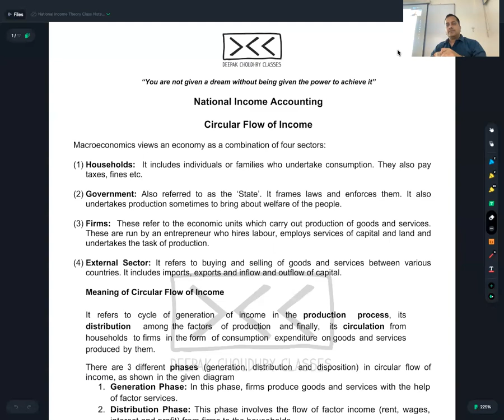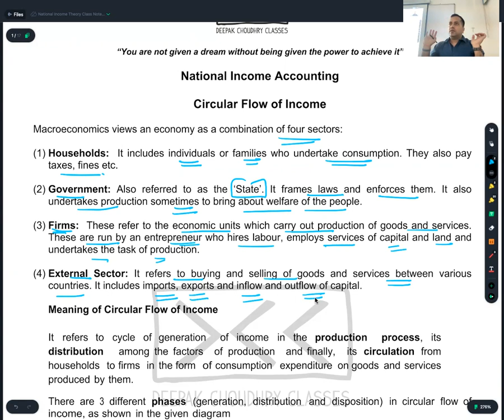C 1 - R 1 - Four Sectors of an Economy - NATIONAL INCOME